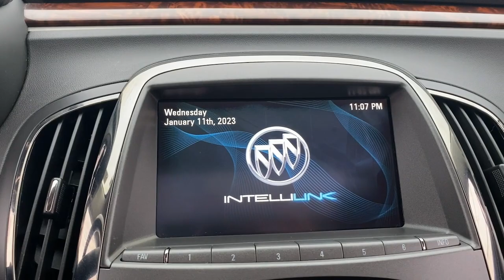2013 Buick LaCrosse Fall River, Dartmouth, New Bedford, Wareham, MA, Tiverton, RI SS8842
Summit White  2013 Buick LaCrosse Leather available in Fall River, Massachusetts at Prestige Auto Mart 1. Servicing the Dartmouth, New Bedford, Wareham, MA, Tiverton, RI area.

Driver Confidence Package, Oversized Power Sunroof, Radio: AM/FM Single CD Player, Entertainment Package, 18' PAINTED ALLOY WHEEL, Air bag Passenger Sensing Systemsensor indicator inflatable restraintfront passenger/child presence detector (Always use safety belts and child restraints. Children are safer when properly secured in a rear seat in the appropriate child restraint. See the Owners Manual for more information), Air bagsdual-stage frontal and side-impactdriver and right-front passenger and head curtain side-impactfront and rear outboard seating positions (Always use safety belts and child restraints. Children are safer when properly secured in a rear seat in the appropriate child restraint. See the Owners Manual for more information.), Air conditioningdual-zone automatic climate control with individual climate settings for driver and right-front passenger, Air filtration system with Charcoal filter, Air ventsrearheating/cooling, Alternator120 amps (Not available with (LFX) 3.6L E85 capable V6 engine.), ALTERNATOR150 AMPS, Antennaintegral rearroof-mountedbody-color, Armrestrear center with 2 integral cup holders, Assist handlesfront passenger and rear outboard with coat hooks on rear passenger assist handles, AUDIO SYSTEM FEATUREHARMAN/KARDON 384-WATT 11-SPEAKER 5.1 MATRIX SURROUND SYSTEM, Audio system featurepremium 7-speaker system, Audio system featureUSB port with iPod connectivity, AUDIO SYSTEM WITH NAVIGATIONAM/FM/SIRIUSXM STEREOSINGLE CD PLAYER AND MP3 PLAYERwith navigationIntelliLink with 8' diagonal touch-screen displayGPS navigation systemUSB portRadio Data System (RDS) and auxiliary input jack, Audio systemAM/FM/SiriusXM stereo with MP3 CD player USB and AUX portIntelliLink with 8' color LED touch screen displayMP3/WMA playback, Automatic Crash Response, Axle2.64 final drive ratio (Not available with (LFX) 3.6L E85 capable V6 engine), AXLE2.77 FINAL DRIVE RATIO, Battery60AHmaintenance free with rundown protectionheavy-duty 438 cold-cranking amps (Not available with (LFX) 3.6L E85 capable V6 engine.), BATTERY70AHMAINTENANCE FREE WITH RUNDOWN PROTECTIONHEAVY-DUTY 512 COLDCRANKING AMPS, Bluetooth for phone and musicpersonal cell phone connectivity to vehicle audio system phonebook accessvoice recognition for audiophonephonebook and music selectionPandora and Stitcher Smartphone compatibleSiriusXM weather and data servicesand software Bluetooth and Smartphone interface upgradeable, Brakeparkingelectronic, BRAKES4-WHEEL ANTILOCK4-WHEEL DISC WITH BRAKE ASSIST, Brakes4-wheel antilock4-wheel disc with Brake Assist (Not available with (LFX) 3.6L E85 capable V6 engine), Cargo net, Compass display, Consolefloorfront with sliding armrest and multi-level storage, Cruise control, Cup holders2 front consolecovered2 rear armrest, Daytime Running Lampsswitchable, Defoggerrear-window electric, Displaydriver instrument information enhancedmulti-color, Door handlesbody-color with chrome strips, Door lockschild securityrearelectrical, Door lockspower programmable with lockout protection, DRIVER CONFIDENCE PACKAGEincludes (UFT) Side Blind Zone Alert(T4F) Xenon High-intensity Discharge (HID) articulating headlamps and (UV6) Head- Up Display, Driver Shift Controlstap-up/-tap-down, Drivetrainfront wheel drive, EBONYLEATHER-APPOINTED SEAT TRIM, ENGINE3.6L SIDI DOHC V6 VVT WITH E85 CAPABILITY(303 hp [226.0 kW] @ 6800 rpm264 lb-ft or torque [356.4 N-m] @ 5300 rpm), ENTERTAINMENT PACKAGEincludes (UQA) harman/kardon 384-watt 11-speaker 5.1 Matrix surround system and (KI6) 110V power outle, EXHAUSTDUAL-OUTLET STAINLESS-STEEL WITH BRIGHT TIPS INTEGRATED IN FASCIA, Exhaustsingle-outlet stainless-steel with hidden turned down tip (Not available with (LFX) 3.6L E85 capable V6 engine), Floor matscarpeted front with anchors, Floor matscarpeted rear, Fog lampsfront halogen with projector technology, Glassacousticlaminated front-side and windshield, GlassSolar-Ray light-tinted, Grillechrome waterfall, Head restraints2-way adjustable (up/down)front, HEAD-UP DISPLAY, HEADLAMPSARTICULATING, Headlampshalogen composite with flash-to-pass feature automatic on and offautomatic delay and warning buzzer, HEADLAMPSHIGH INTENSITY DISCHARGE (HID)XENON PROJECTOR LAMPS WITH ADAPTIVE FORWARD LIGHTINGFLASH-TO-PASS FEATURE automatic on and offautomatic delay and warning buzzer, Headrestsrearoutboard seatsadjustable (up/down), Horndual-note high and low, LampLED center high-mounted stop/brake (CHMSL), Lampsrear stop tailLED, LATCH system (Lower Anchors and Top tethers for CHildren)for